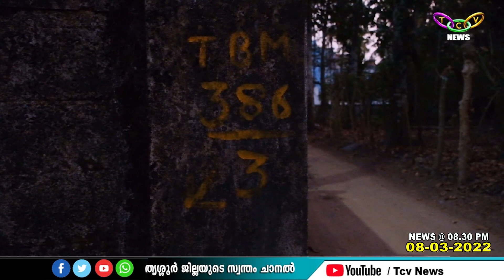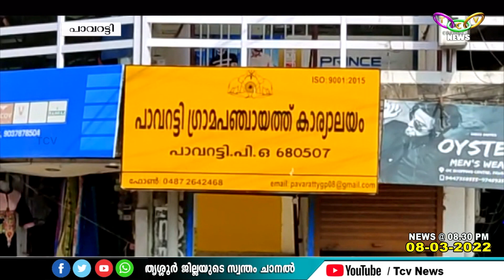TCV NEWS @ 8 30 P M 08 03 2022